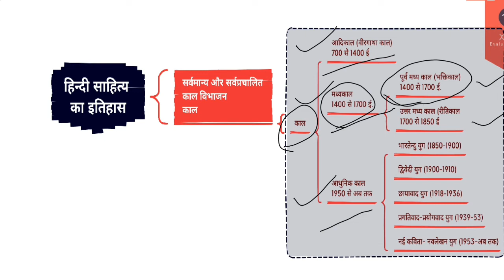Hindi Sahitya ka itihas# FATEQUEEN # Ramchandra shukla#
2020 के सभी पुरस्कार और सम्मान - All Awards and Honors
2020
FULL DELHI SULTANATE (दिल्ली सल्तनत )
COMPLETE MODERN HISTORY FOR ALL EXAMS WITH
QUESTION DISCUSSION:
संविधान के सभी Important आर्टिकल एक क्लास में - MOST
IMPORTANT ARTICLES FOR ALL EXAMS
पूरे आधुनिक भारत का रिवीज़न COMPLETE MODERN
HISTORY
सम्पूर्ण मध्यकालीन भारत - COMPLETE MEDIEVAL HISTORY
FOR ALL GOVERNMENT EXAMS
सिंधु घाटी सभ्यता - COMPLETE INDUS VALLEY CIVILIZATION
FOR ALL EXAMS
2020 पिछले एक साल के सभी Important करंट अफेयर्स मैराथन -
RRB NTPC, DELHI POLICE, SSC, IBPS, DRDO, CDS:
पूरा मुग़ल सल्तनत सिर्फ एक ही क्लास में - MUGHAL EMPIRE
COMPLETE REVISION:
 Telegram Link (PDF Link):
 GS
PDF Link- ...
Lucent Complete MCQ Course:
CURRENT AFFAIRS MARATHON-
Important
Questions - SSC CHSL/ CPO/ DELHI POLICE/ IBPS
Fatequeen